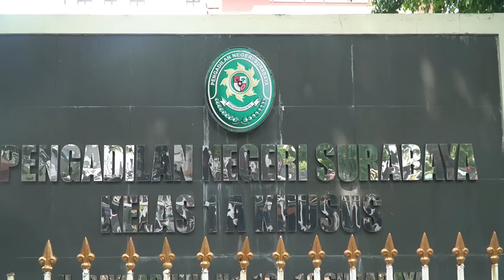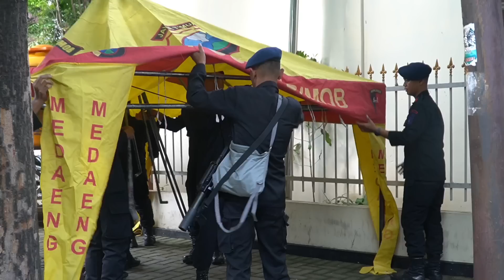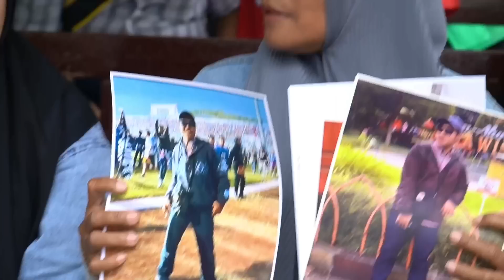Ratusan Bonek Ikut Jaga PN Surabaya | Harapan Keluarga Korban yang Datang di Sidang Kanjuruhan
Diluar Pengadilan Negeri Surabaya Sudah banyak bonek yang ikut memantau situasi di PN dan Perwakilan keluarga korban yang datang menyaksikan langsung proses sidang kanjuruhan mengatakan harapan mereka